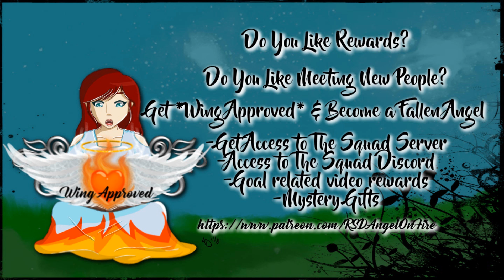FAILED ATTEMPT | Craftilizations with Modii, Heather, Snoop, & Haliee #45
RSDAngelOnFire, Modii101, Snoop787, Haliee & HeatherReneeB trailblaze a new world taking over new lands, wage battles, or make peace! What will they choose?